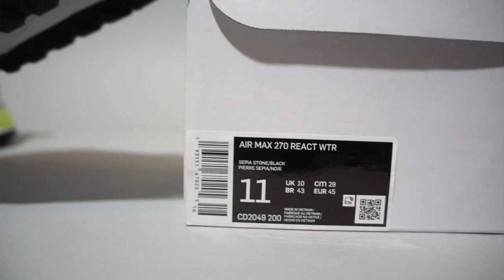Nike Air Max 270 React Winter Sepia Stone CD2049-200